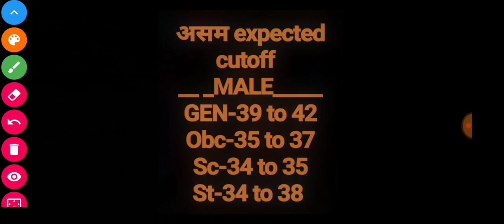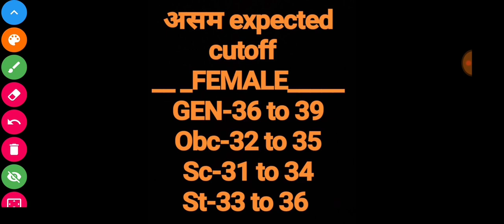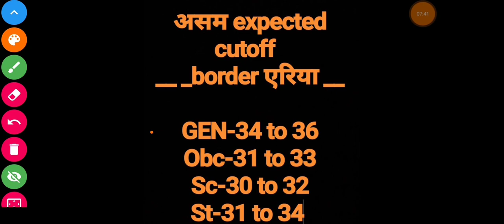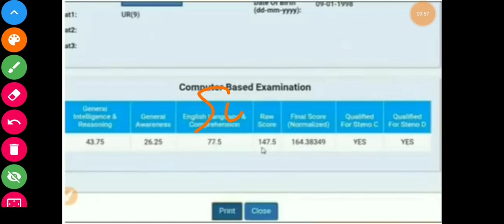SSC GD CUTOFF ASSAM 2019|| SSC GD expected CUTOFF ASSAM| SSC GD STATEWISE CUTOFF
sc cut off 2019 ssc result ssc official cut off,